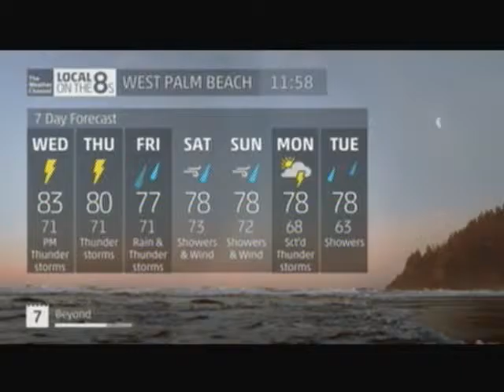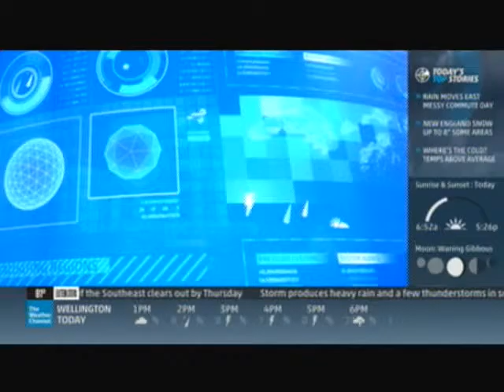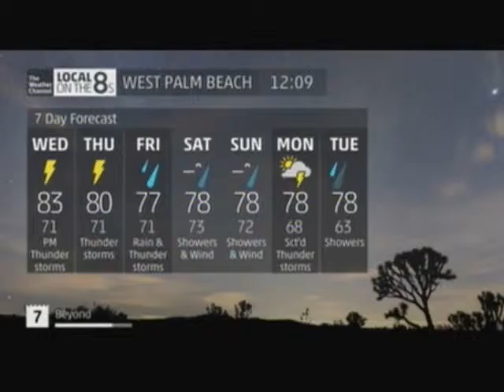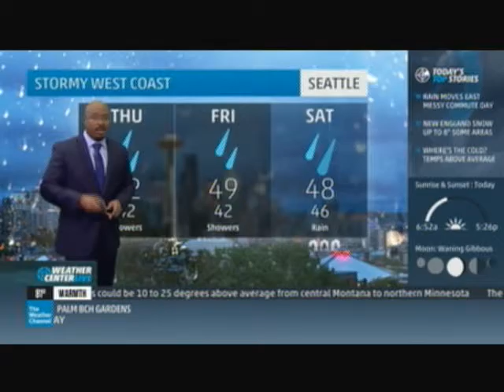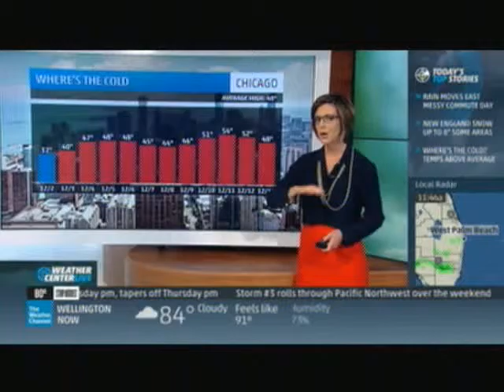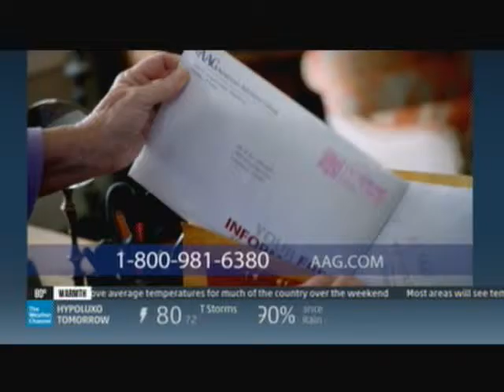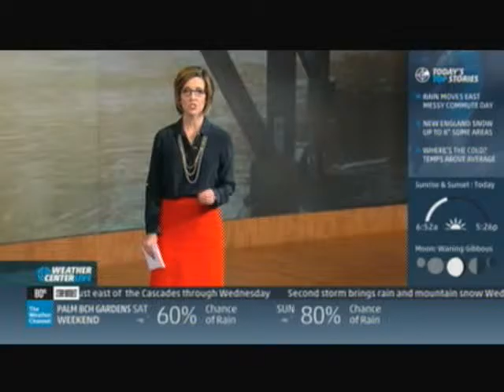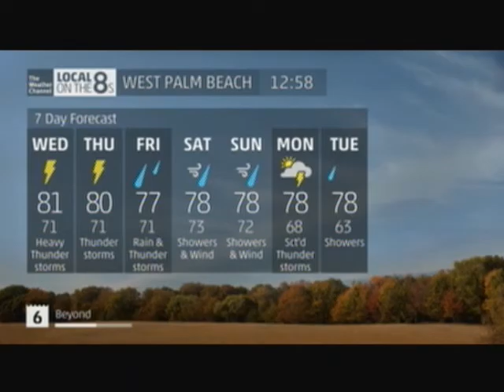TV #2 12 2 15